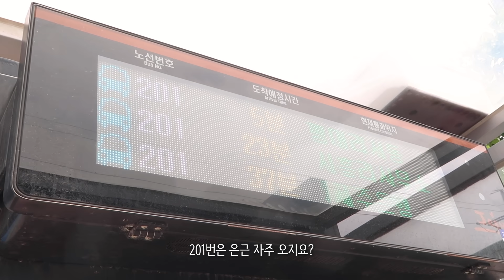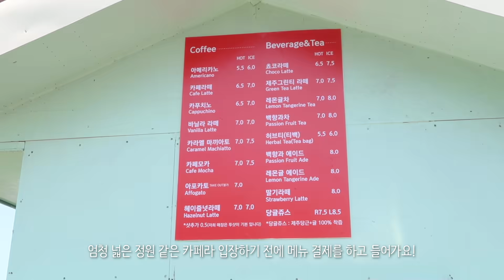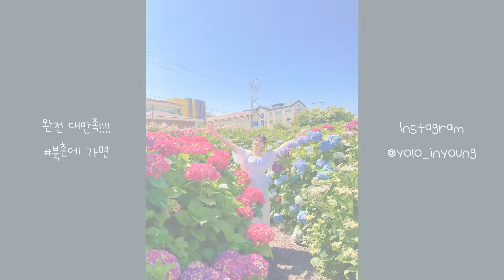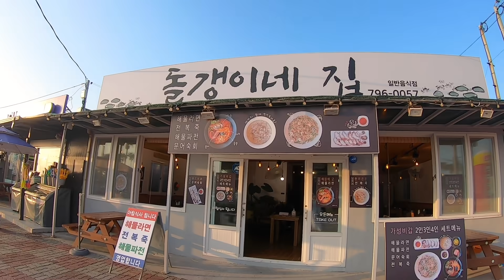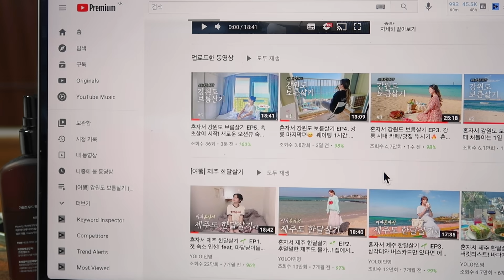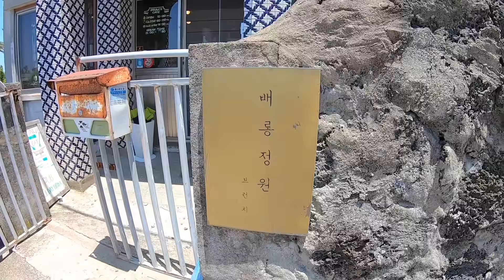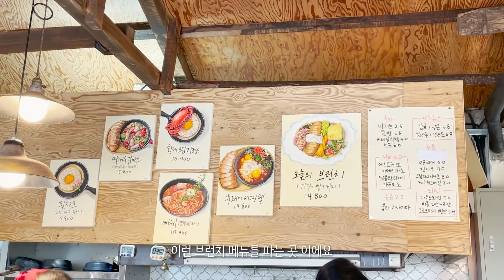혼자 제주 보름살기🌿 EP2. 세상 예쁜 포토스팟💖, 감성맛집 뿌시기🔥( 창꼼바위 / 제주 수국 / 협재해수욕장 혼맥 / 제주 뚜벅이 여행 / 협재 숙소 )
제주도보름살기 2편입니다 (day3, day5)

오늘 영상 세상 존예 포토스팟, 맛집, 카페 다 나오니까 모두 어텐션 플리즈~!

🏠 영상에 나온 숙소 (가격은 제가 예약했을 당시 비수기기준 가격입니다!)
1. 평대리 스물셋 숙소 (1박에 10만원 / 숙소에 직접 예약)
- 좋은 점 : 예쁜 가구와 소품들, 보들보들 좋은 침구
- 아쉬운 점 : 화장실 거울, 세면대, 샤워기 손잡이 등 청소가 미흡 (물 자국) / 주방 하수구에서 음쓰냄새가 올라옴 (이게 제일 아쉬웠어요ㅠㅠ) / 화장대가 없음 / 예쁜 창문이 뚫려있지만 창문이 더러움 / 공용와이파이 2칸이라서 잘 안됨(거의 안됨) / 매트리스가 별로다 / 결론은 1박 10만원 대비 비추천!!

2. 협재 곱드락펜션 (1박에 5만원 대 / 여기어때)
- 가격이 저렴한 편이지만 절대절대 비추천, 펜션이 매우 낡았습니다.
- 위생상태가 정말 최악이었어요..(특히 화장실ㅜㅜ 세면대/컵/치약/냄새 등등) 여행하면서 숙소에 들어가기 싫다는 생각은 처음이었습니다 하하..

📍영상에 나온 곳 정보
-수카사
-창꼼바위 (주소는 제주시 조천읍 북촌리 394)
-북촌에 가면
-돌갱이네 집
-배롱정원
-협재해수욕장
-사이분식

🎒짐옮김이 서비스
제주도에 짐옮김이 서비스 업체가 여러 군데 있는데
저는 주로 가방을부탁해, 짐오프 를 이용했어요!
- 가방을 부탁해는 가격이 좀 비싼대신 (28인치 캐리어 2만원/캐리어 크기마다 가격다름) 큰 업체라 그런지 예약이 항상 가능했어요! (전날/당일)
- 짐오프는 사전예약시 가격이 28인치 캐리어 기준 15,000원 이었는데 예약이 빨리 차는 편이라 최소 하루전 혹은 이틀 전에 예약해야 예약이 가능했습니다!

🎧BGM
이혜린 - 통통